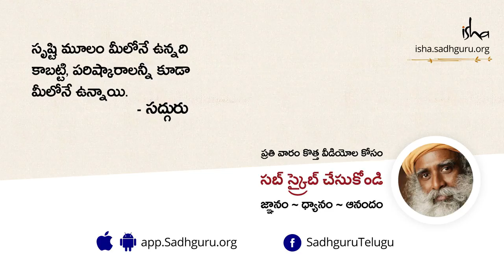మతాలు మరుగున పడే వేళ | When Religions Collapse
నేడు మనిషి బుద్ధి ఎంతగానో వికసిస్తోంది అని, రాబోయే తరం వారికి సమస్యల పరిష్కారం కోసం స్వర్గంలో చూడమని చెబితే వారు ఒప్పుకోరని, దీనికి గల కారణాలను సద్గురు వివరిస్తున్నారు. అలాగే మత ఛాంధసవాదం లేదా మతోన్మాదం గురించి కూడా చెబుతున్నారు.
మరిన్ని తెలుగు బ్లాగ్ లు ఇంకా విడియోలని చూడండి